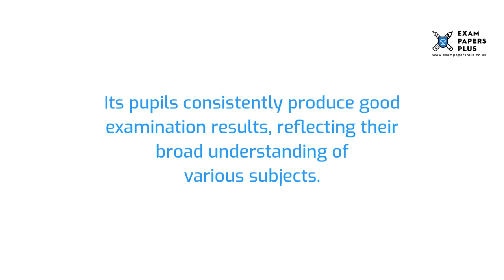Herschel Grammar School 11 Plus (11+) Entrance Exam Information - Year 7 Entry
to learn more about the Herschel Grammar School 11 Plus (11+) Entrance Exam Process. Topics covered include

✔️ Information on the 11 Plus (11+) Exam for Herschel Grammar School
✔️ Open Events for 11 Plus (11+) Entry to Herschel Grammar School
✔️ Admissions Information for Herschel Grammar School 11 Plus (11+) Entry
✔️ Catchment Area for Herschel Grammar School
✔️ Layout of the Herschel Grammar School 11 Plus (11+) Exam
✔️ Preparation Guidelines for the Herschel Grammar School 11 Plus (11+) Exam
✔️ Pass Marks for the Herschel Grammar School 11 Plus (11+) Exam
✔️ Mock Test Recommendations for the Herschel Grammar School 11 Plus (11+) Exam

5+ (5 Plus) Exam Practice Papers
6+ (6 Plus) Exam Practice Papers
7+ (7 Plus) Exam Practice Papers
8+ (8 Plus) Exam Practice Papers
9+ (9 Plus) Exam Practice Papers
10+ (10 Plus) Exam Practice Papers
11+ (11 plus) Exam Practice Papers
12+ (12 plus) Exam Practice Papers
13+ (13 Plus) Exam Practice Papers
16+ (16 Plus) Exam Practice Papers

We also offer:

📝Tuition
📝Courses
📝Mock Exams
📝Masterclasses
📝Mark Schemes